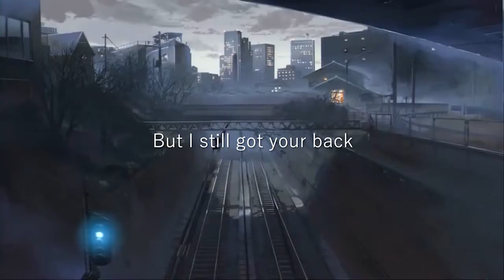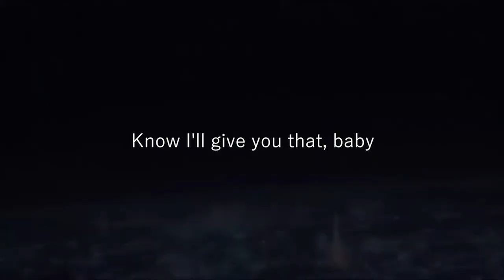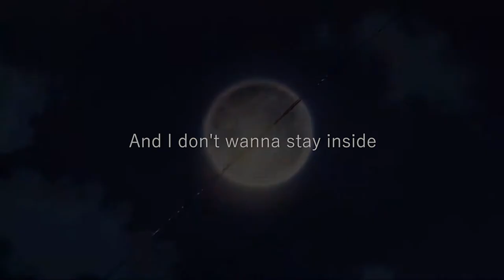July - Shoebox (lyrics)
Support July

Anime
• 5 Centimeters per Second

Lyrics
We live in a ghost town
Not plenty of places to hide
And nobody's ever outside
Cause everywhere it's rainin'
Feel like I'm in a shoebox
While everyone I'm with splits ties
I told em not to save my life
But I was lyin', lyin'
And

Baby I might not be perfect
But I still got your back
Know I'll give you that, baby
And we'll make candy for the serpents
That talk behind your back
Cause we're better than them, baby

And I don't wanna stay inside (No more)
Lookin' at a friend of Mi-i-i-i-i-i-inе
Talkin' to a ghost all night while you'rе
So far but next to me
So far, you're next to me
So far but (So far) next to me (Next to me)
I didn't want to but I lost my life
I think I'm gonna go take 5
Cause I'm barely sleeping
I told em "I would be just fine"
But I was lyin', yeah I'm lyin
And

And know I'll give you that, baby

Lookin' at a friend of Mi-i-i-i-i-i-ine
And I don't wanna stay inside (I don't wanna, no more)
Talkin' to a ghost all night while you're
So far, you're next to me (You're next to me)
So far but next to me (You're next to me)
So far but next to me (Nah, nah, nah, nah, nah)
So far, you're next to me (Oh nah, nah, nah, nah, nah)

follow July please :D